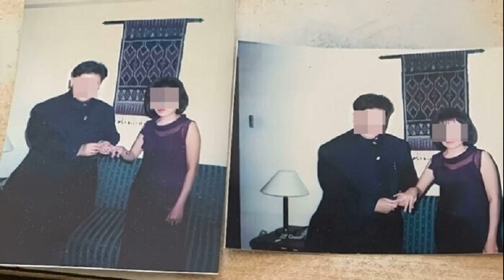ก๊อต จิรายุ ไปญี่ปุ่น ชาวเน็ตตามไปส่องเห็นโผล่ไอจีนักร้องสาว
ยังเป็นห่วงติดตามเรื่องราวความรักนักแสดงหนุ่ม ก๊อต จิรายุ ไปญี่ปุ่น ชาวเน็ตตามไปส่องเห็นโผล่ไอจีนักร้องสาว
แฟนๆ ยังติดตามเรื่องราวความรักของ นักแสดงหนุ่ม ก๊อต จิรายุ และ โบว์ เบญจวรรณ หลังจากฝ่ายหญิงออกมาปล่อยโฮกลางรายการดังยอมรับว่าฝ่ายชายได้บอกเลิกจบความสัมพันธ์นับสิบปี ท่ามกลางกระแสดราม่าต่อเนื่องก่อนหน้านี้
ล่าสุดมีคนไปส่องความเคลื่อนไหวเห็นภาพในไอจีของอดีตนักร้องสาว ลูกตาล เอเอฟ ซึ่งตอนนี้ใช้ชื่อ ลูกตาล กรณ์รวรรณ เป็นพิธีกร MC และผู้ดำเนินรายการ โดยได้โพสต์ภาพจากญี่ปุ่น ซึ่งมีหนุ่มก๊อตร่วมเฟรมอยู่ด้วย

โดยในภาพยังมีศิลปินคนอื่นๆ ร่วมปาร์ตี้ อาทิ แหนม รณเดช , จุ๊บ วุฒินันท์ เป็นต้น ขณะที่ไอจีของหนุ่มก๊อตไม่ได้เคลื่อนไหวใดๆ รวมทั้งไม่ได้มีการอัพภาพไปญี่ปุ่นแต่อย่างใด